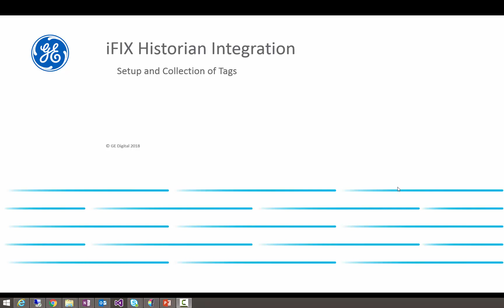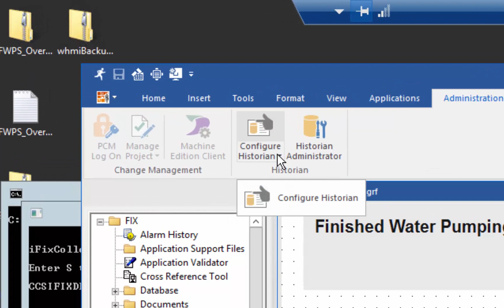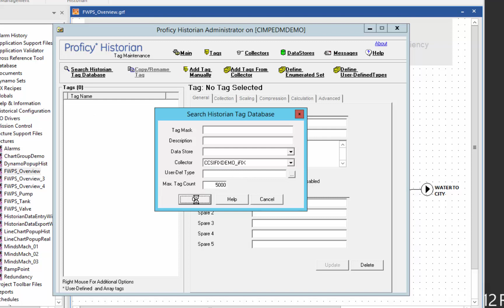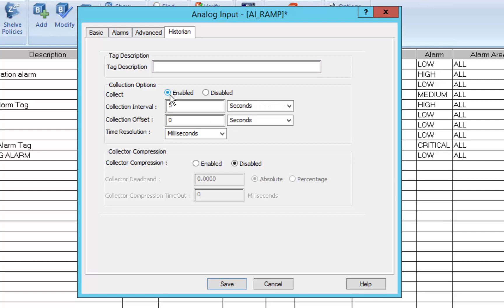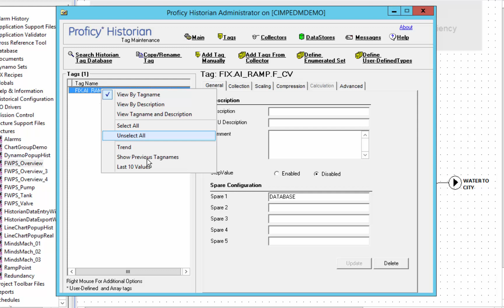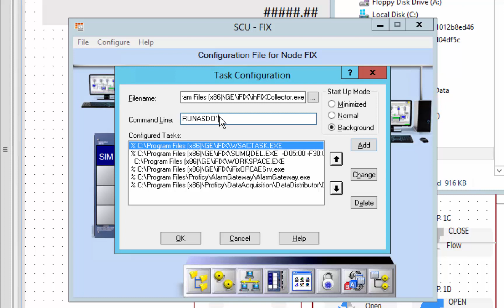iFIX Demo: GE Digital's iFIX and GE Digital's Historian Integration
Watch this video to see how to setup integrating GE Digital's Historian with GE Digital's iFIX SCADA software.

iFIX has tight integration with the GE Digital's Historian.

iFIX leverages the latest HMI/SCADA technologies that deliver faster time-to-insight and greater efficiency for operators, while providing rapid application development for system integrators. In addition to a new HTML5 optional interface, iFIX features a new graphical engine to modernize the HMI/SCADA experience. The intuitive user experience reduces operator errors and improves response time to events and incidents. This new generation of software combines proven HMI/SCADA capabilities—used by thousands of organizations around the globe-with new advanced features to deliver best-in-class results.

Historian (formerly Proficy Historian) is a best-in-class, proven data management software with a 15-year legacy and thousands of installs globally in every industry setting imaginable. Historian optimizes asset and plant performance through time series industrial data collection and aggregation and connects to GE’s Predix Platform-based cloud solutions like Predix Asset Performance Management (Predix APM), Manufacturing Execution Systems (MES), and HMI and SCADA so you can compete in a digital world.

Together, these two software applications can help you increase performance and productivity.